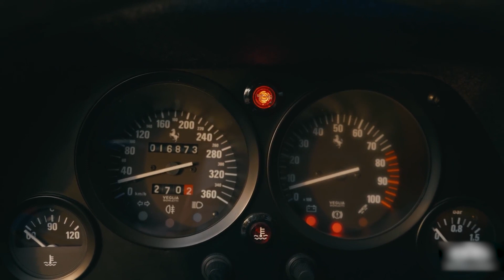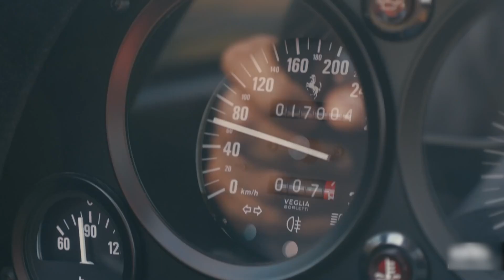Take a Ride in the Legendary Ferrari F40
In this exhilarating video, immerse yourself in the world of automotive splendor as we unleash the ferocious power of the legendary Ferrari F40. Known for its breathtaking performance and timeless design, the Ferrari F40 has captivated car enthusiasts for decades. Our expert team takes you on an adrenaline-fueled journey, delving into the heart of this iconic supercar. Witness the sheer elegance and beauty of its aerodynamic curves, meticulously crafted to optimize speed and performance. Prepare to be floored as we explore the powerhouse lurking beneath the F40's sleek exterior. With a monstrous engine producing jaw-dropping horsepower, acceleration, and an unforgettable symphony of roaring exhaust notes, this Ferrari is a true force to be reckoned with. But it's not just about the raw power—get ready to discover the cutting-edge engineering and technological innovations that have solidified the Ferrari F40's place in automotive history. From its lightweight construction to its advanced suspension system, every aspect of this masterpiece is carefully engineered to deliver an unparalleled driving experience. Join us as we peel back the layers of this automotive icon, sharing captivating insights and little-known facts about its development, storied history, and racing legacy. From Le Mans to the iconic Nürburgring, the Ferrari F40's dominance on the track is as legendary as its presence on the road. Whether you're a die-hard Ferrari fan, a motorsport enthusiast, or simply someone who appreciates outstanding craftsmanship and thrilling performance, this video is a must-watch. Sit back, buckle up, and immerse yourself in the unparalleled world of the Ferrari F40! Thank you for joining us on this unforgettable journey!